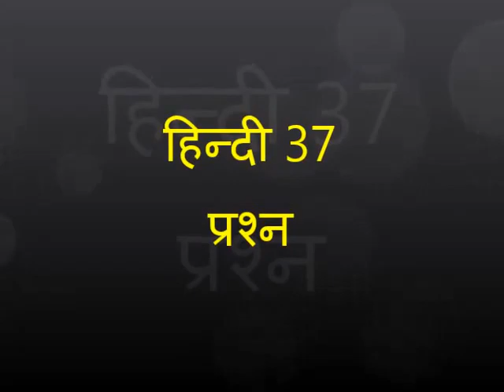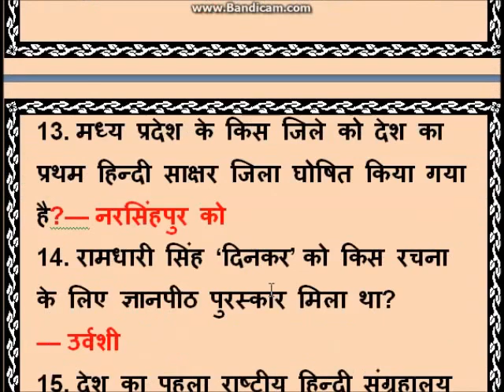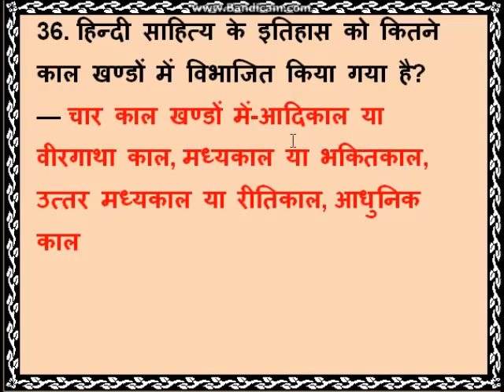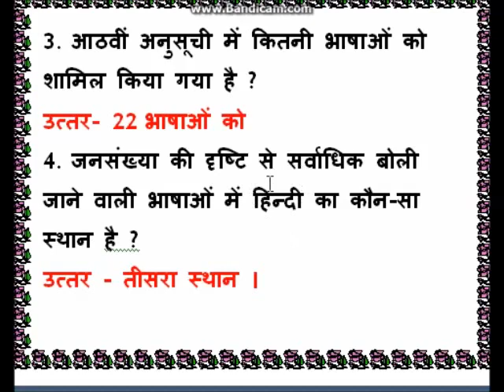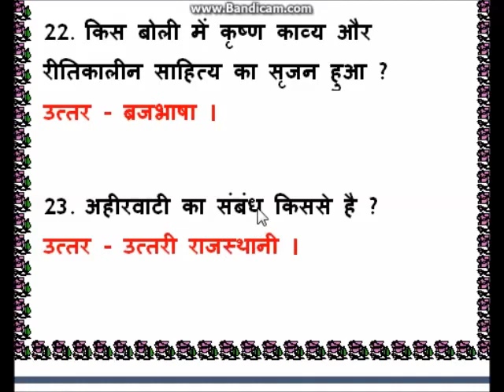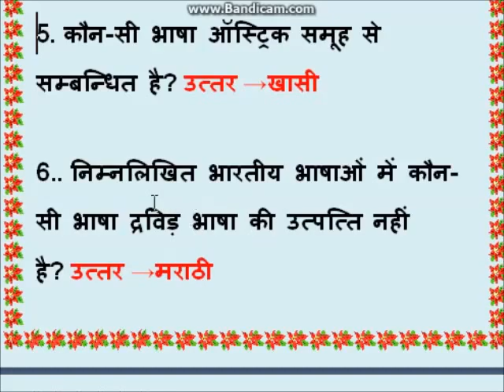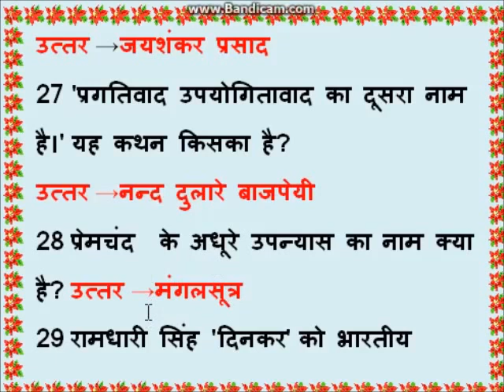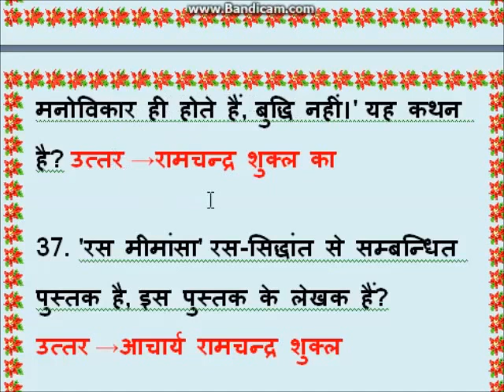hindi ke important question ltgrade railway net tet exam - जो हर Exam में आते है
हिंदी के 200  question जो सभी एग्जाम में आते हैं -
hindi mostimportant hind bhsha से संबंधित खोज
Most Important General Knowledge Questions in Hindi Set